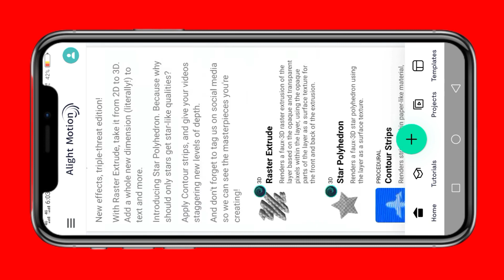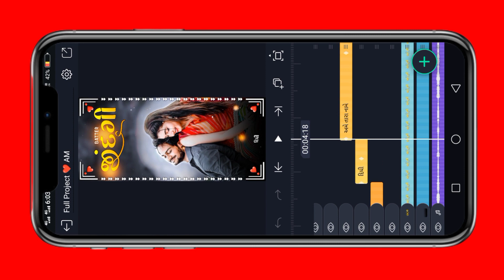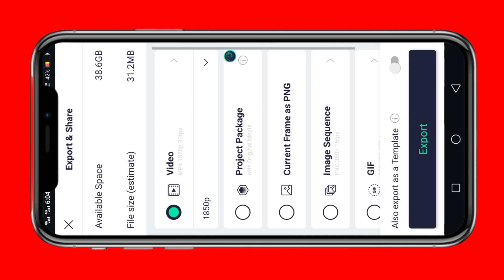❤battR💘 જીદગી💘🥀alight motion video editingalight motion video editing gujarati gujarati😘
Am CREATION

Full પ્રોજેક્ટ ❤

BOOM BAAM YT
Boombaamyt
alpesh creation
ritesh editing
ritesh edit
ritesh _edi ting
Ret editing
talpeshcreation
ab creation
triteshedi ting
kdk editing
ritesh ediing 2023
naresh editing
el% creation
status_edi ting
alpesh edit
alpesh editing
alightmotion_full _screen_status_e.
gujaratistatusedi ting
laxman editing
Status tutorial
alpesh creation
ritesh editing
alight motion
naresh editing
ab creation
alight motion video